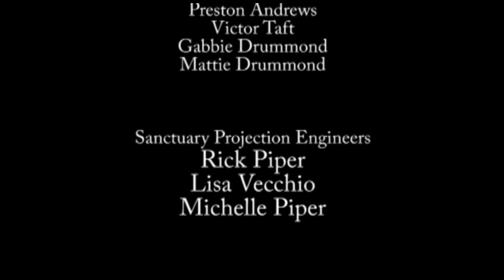Deception ”God Can’t Do That” 2 Kings 18-19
Deception
”God Can’t Do That”
2 Kings 18-19

First Baptist Church of Aurantia,
Dr. Dal Cottrell, Pastor